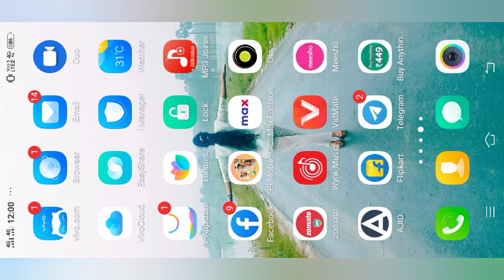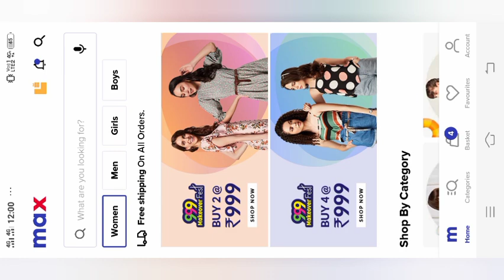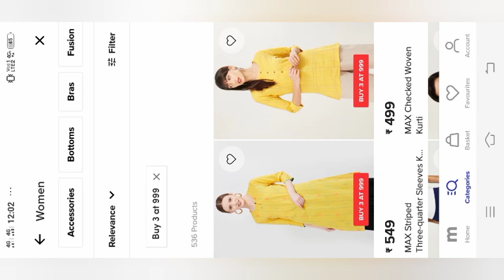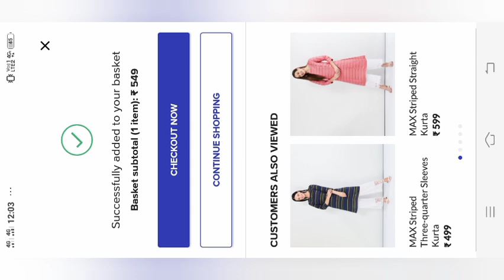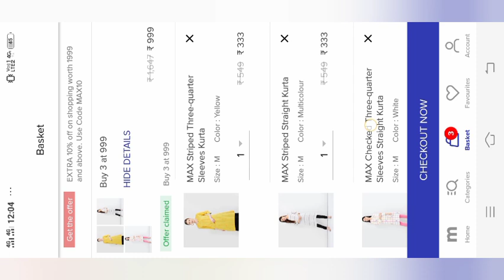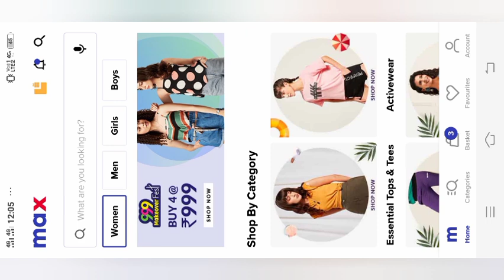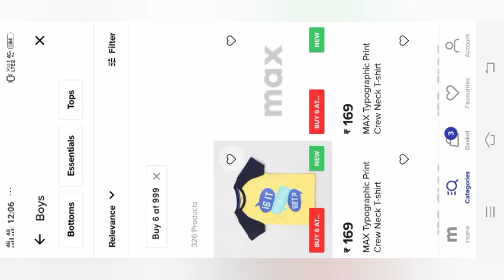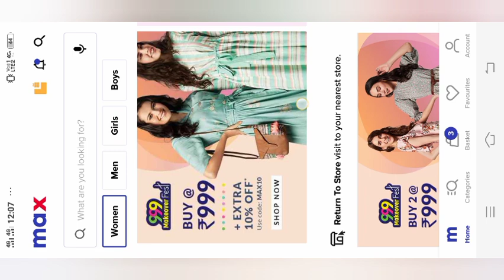max buy 3 only ₹999 haul offer | max branded Kurtis offer max offer sale don't miss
girls buy 6 link

max reviews link

Your Friend syra invited you to join Ajio. Use the invite code BHAPS03PU to sign up and earn ₹100 AJIO Points.